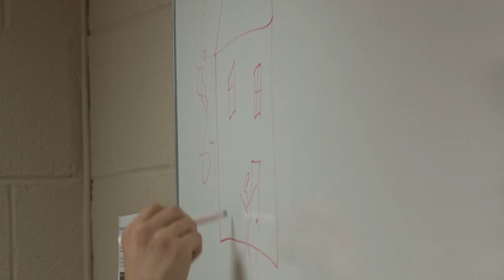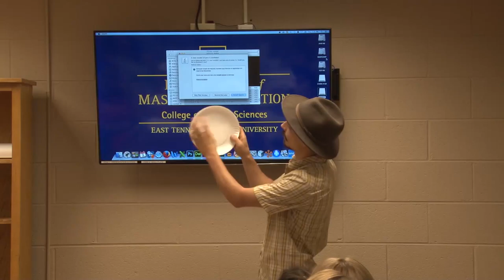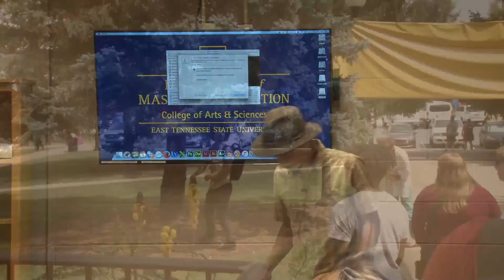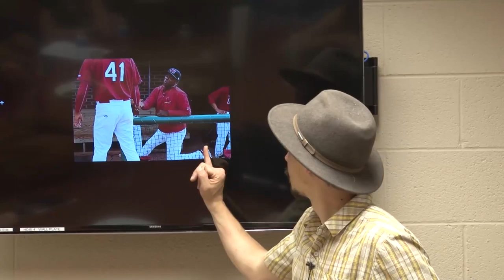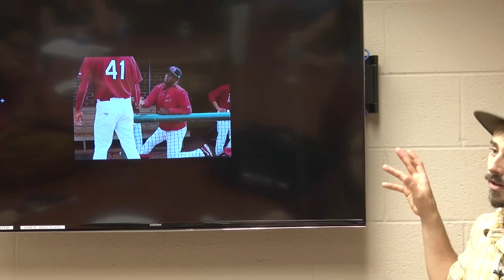Mike Belleme Photography Workshop - ETSU Department of Mass Communication